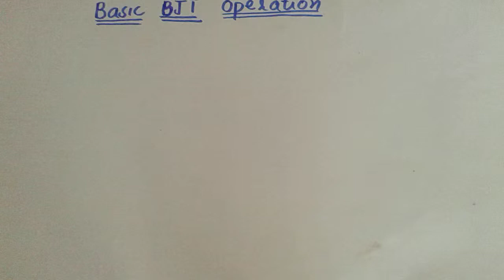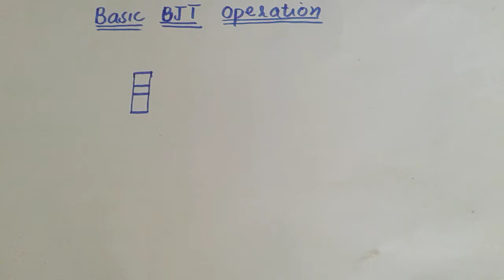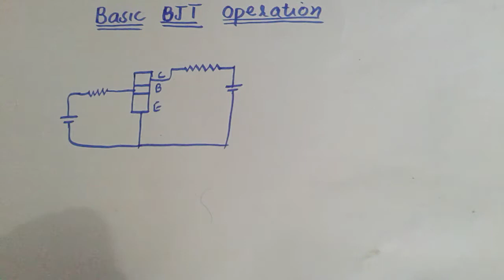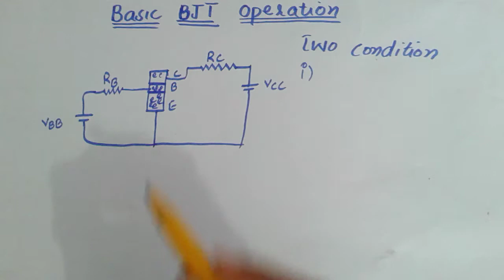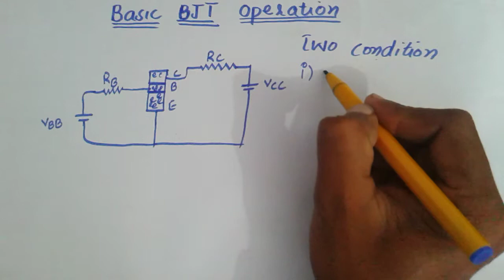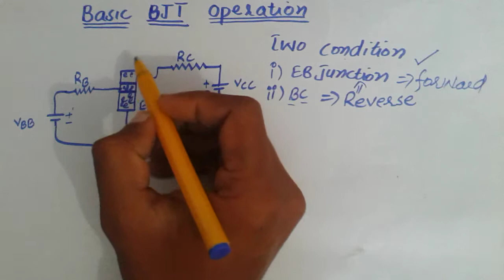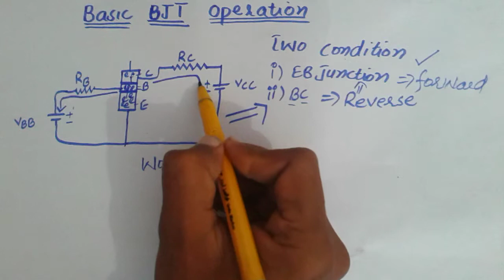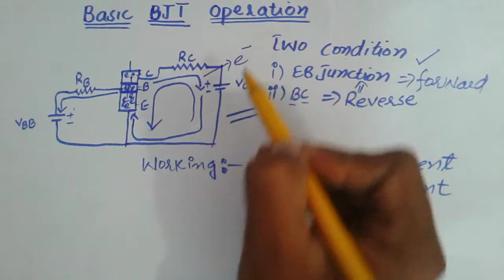Transistor's working|| Basic BJT Operation|| transistor playlist||urdu hindi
its another video on transistor's operation